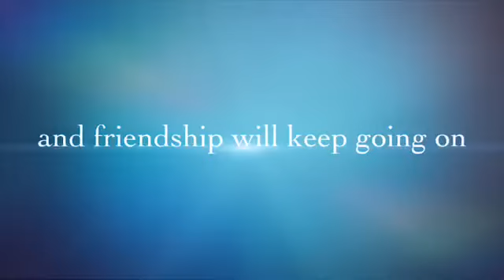Two sisters, short film by saydi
Hey hey guys this short film is for my two dogs 🐶 and if u want me to do more short films like the vid and comment if u can